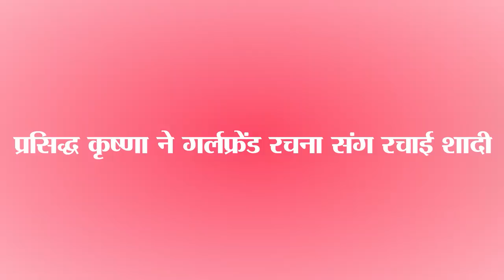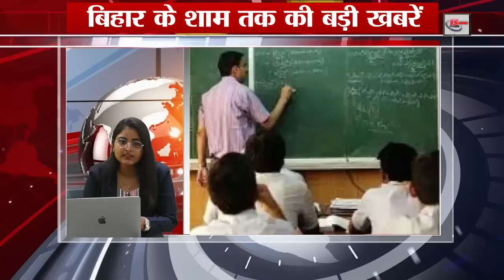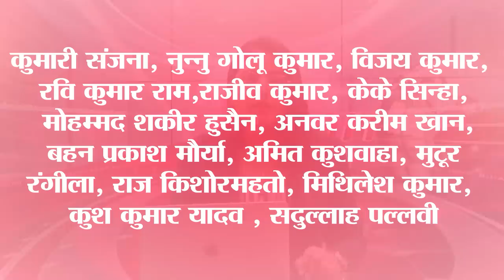Today Live Bihar Evening news of 9th jUne 2023.